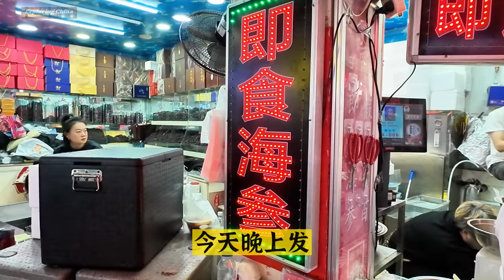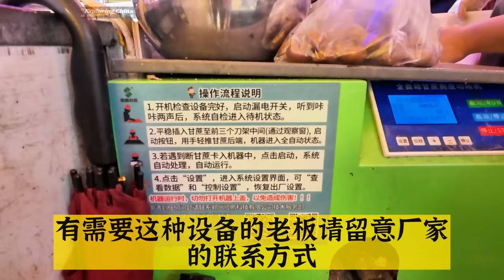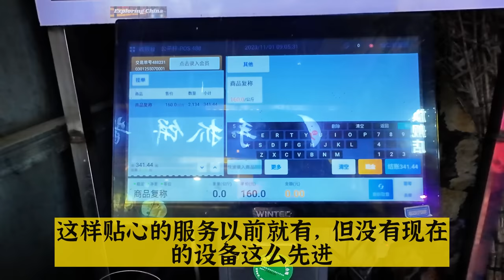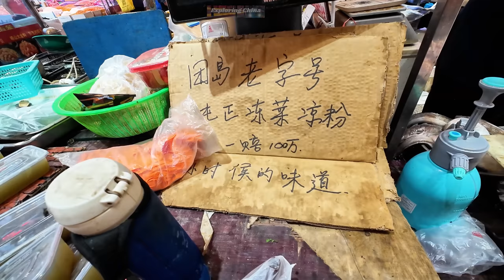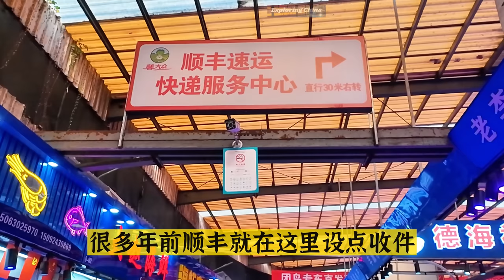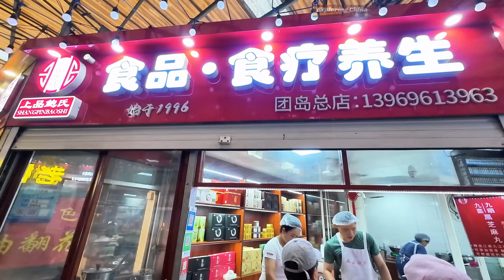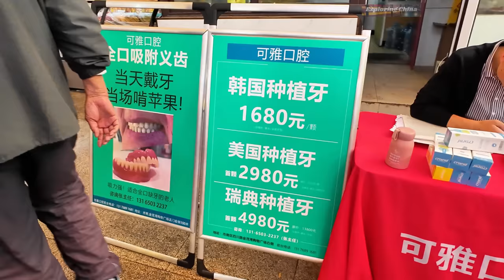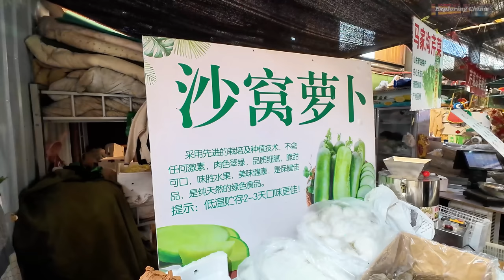青岛团岛市场 青岛脂渣不是用油炸出来的？连一根芹菜也要拆开卖？节假日客流量堪比景区的大型农贸市场 新生代旅行者热捧的宝藏打卡点 大型摊位摆放堪称艺术 琳琅满目的货品让人目不暇接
山东省青岛市市南区团岛农贸市场今年五一期间迎来了几位抖音网红大V，让原本就被新生代旅行者热捧的这个农贸市场更加火爆。每逢节假日，这里便人头攒动，日均客流量高达3万人次，半数都是跑来打卡的外地游客。市场内的400多家摊位有的趁着这波网络流量大卖特卖，有的生意清淡直言“农贸市场应该服务当地老百姓”。

拍摄地点：山东省青岛市市南区台西街道团岛馨大众农贸市场

00:00 精彩片段
00:30 五道口
01:25 海参直播
07:22 青岛脂渣
12:16 巨大的干果摊位
14:42 认真腌渍鲅鱼
18:30 采访网红摊位老板
23:39 鱼肉蓉摊位
26:00 大列巴
28:53 漂亮的蔬菜摊
33:23 拆开卖的芹菜